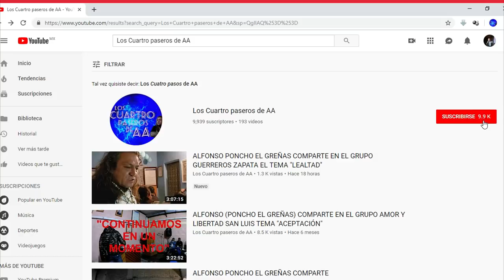MICHAEL, ALBERTO, ALFREDO, CRISTIAN Y SERGIO EL BAMBINO. 3 POTENCIAS